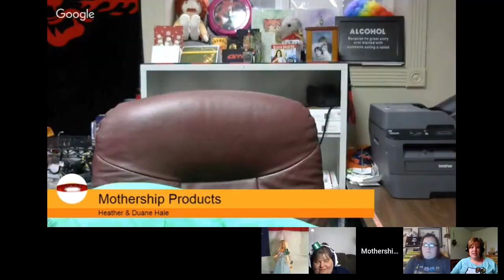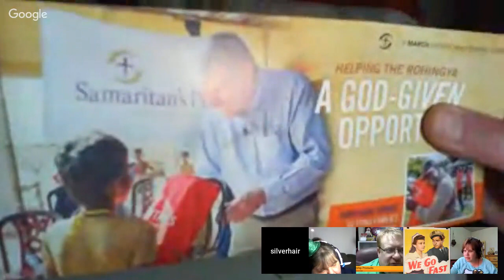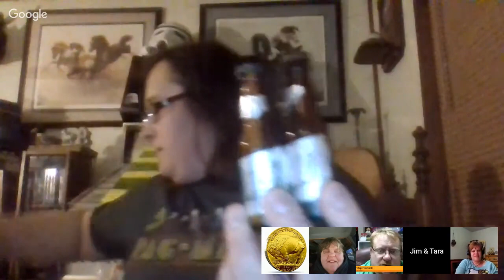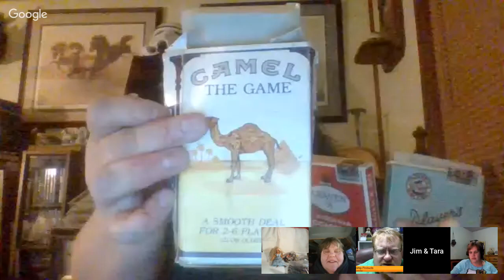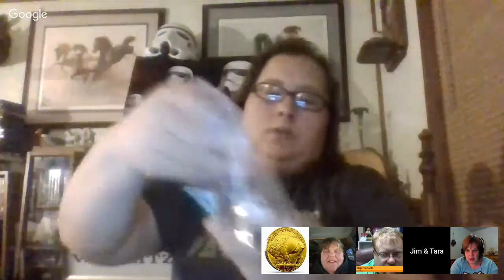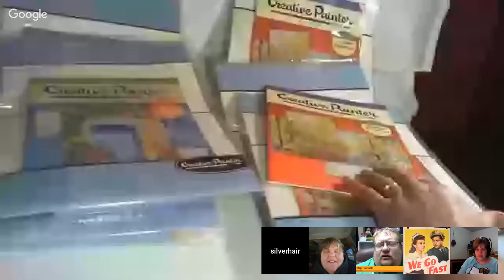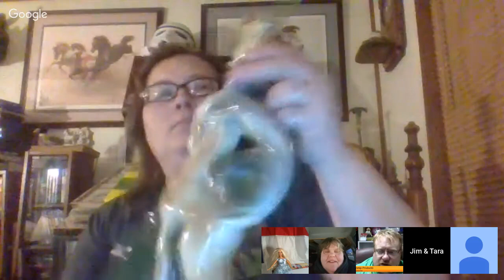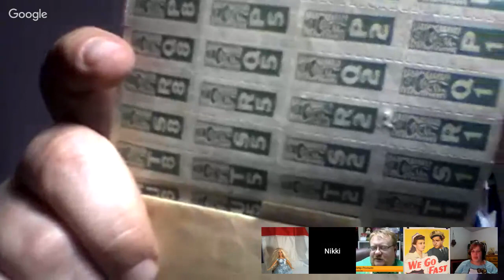MSP The Auction Show w/Todd "silverhair stacker", Nikki "Poplar Picker" & Jim&Tara Carey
The MSP Auction FB Group:
To keep up with upcoming guests and previews.

I am now booking to fill in spots until the end of April a few spots are still open.